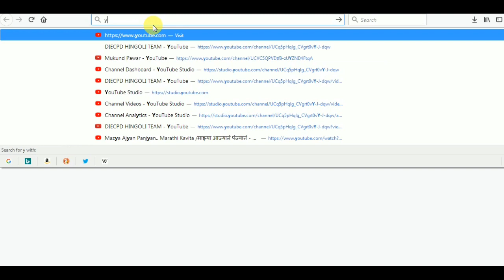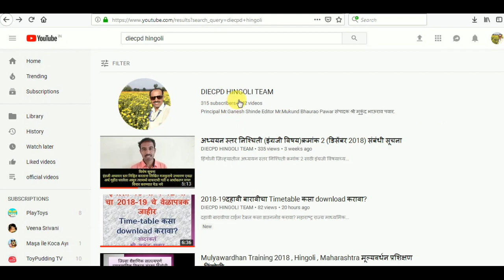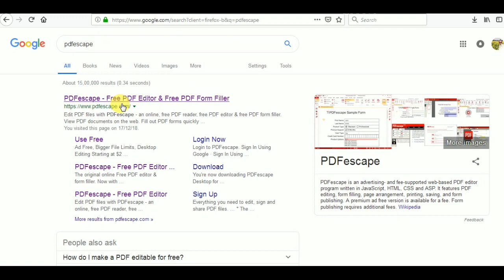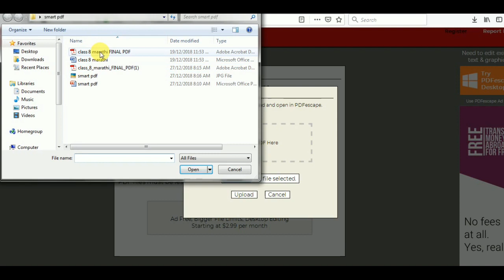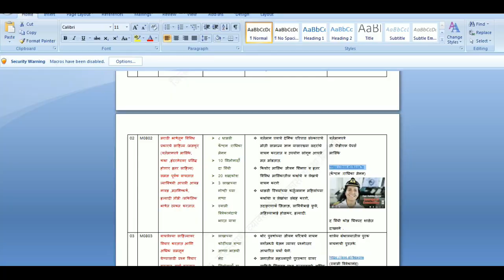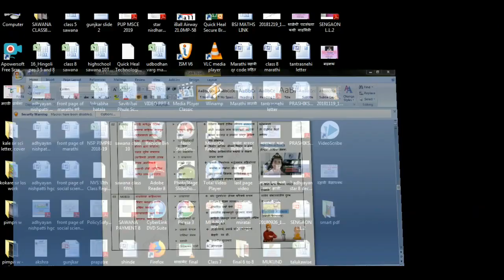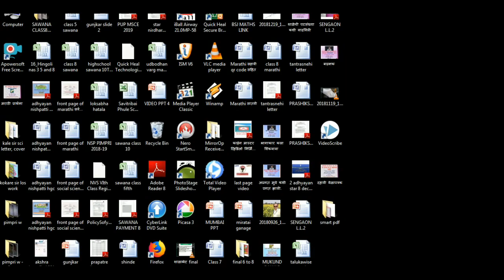SMART PDF कशी तयार करावी?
स्मार्ट पीडीएफ कशी तयार करावी